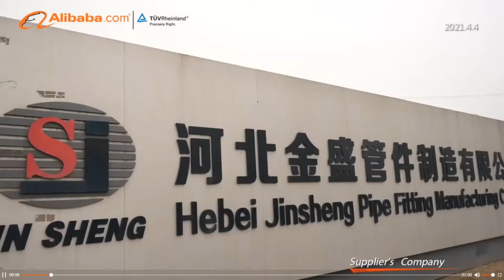Pipe Fittings Factory Inspection | Seamless Pipe Fittings | Welding Pipe Fittings| Steel Pipe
Company Name: Hebei Jinsheng Pipe Fitting Manufacturing Co., Ltd
Brand: JS FITTINGS
Type: Manufacturer of carbon steel pipe fittings and flanges
Products:
Available standard:
Pipe fittings: ASME B16.9, ASME B16.28, ASME B16.49, GOST 17375, GOST 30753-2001, GOST 17376, GOST 17378, GOST 17379, EN 10253
Pipe Flanges: ASME B 16.5, ASME B16.47, ASME B16.48, GOST 12820, GOST 12821, GOST 33259, EN 1092, SABS/SANS 1123, BS 4504

Pipe fittings:
30 degree pipe elbows LR/SR
45 degree pipe elbows LR/SR
60 degree pipe elbows LR/SR
90 degree pipe elbows LR/SR
135 degree pipe elbows LR/SR
180 degree pipe elbows LR/SR
3D, 5D，8D，10D， pipe bends
Reducing elbow
Equal tee and reducing tee
45 degree lateral tee
Equal cross and reducing cross
Concentric reducer and eccentric reducer
Cap

Pipe Flange:
Weld neck flange
Slip-on flange
Threaded flange
Plate flange
Blind flange
Plate flange
Socket welding flange
Lap joint flange
Orifice flange
Spectacle flange
Stub end
Welding neck collar
Welding-on collar

This is a inspection video that made by Alibaba, a B2B platform.
In this video, we are showing our automatic painting lines, production lines and package details.